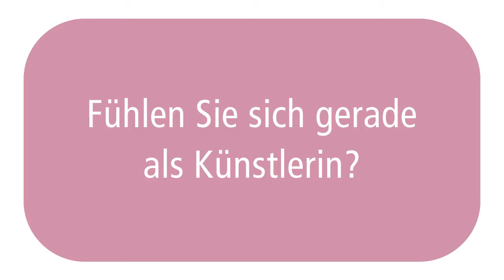Künstlerfragen: Franziska Ruprecht über 'Künstler sein'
Ein Gespräch mit der Performancepoetin Franziska Ruprecht über das Thema 'Künstler sein'.